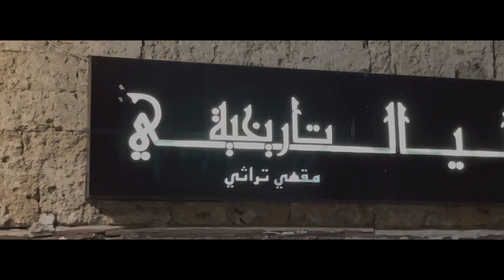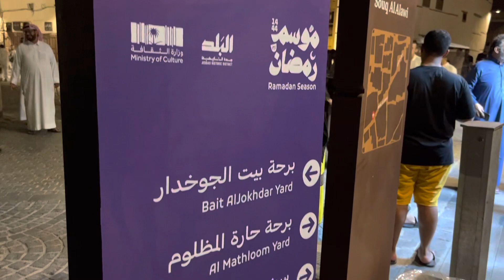جدة_التاريخية | جولة في البلد • أجواء رمضانية • أسواق وبيوت شعبية 🌙✨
البلد وجدة التاريخية • يوميات رمضان • البلد وباب مكة • أجواء رمضانية •يومياتي • فلوق رمضان • مهرجان جدة التاريخية  • موسم رمضان